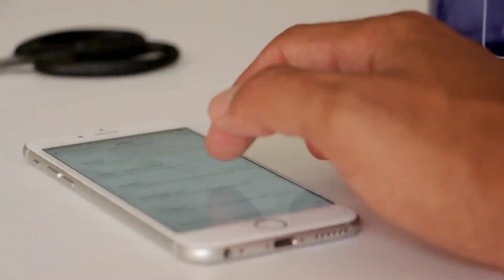ऐसी लड़कियों से कभी शादी नहीं करना | Aisi ladkiyo se shadi kabhi na karna | ziyavi knowledge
अस्सलाम वालेकुम दोस्तों

दोस्तों आप सब कैसे हैं उम्मीद करते हैं अच्छे ही होगे और आपके परिवार वाले भी अच्छा ही होगा दोस्तों आज की वीडियो बहुत खास होने वाली है । आप से

आप से गुजारिश है इस वीडियो को पूरा देखें और हमें कॉमेंट कर कर बताएं ।

क्या आपको यह वीडियो कैसी लगी और इस वीडियो को अपने तमाम दोस्तों के साथ शेर भी जरूर कीजिए ।

और अगर आपको यह वीडियो अच्छी लगी तो अपने तमाम दोस्तों और रिश्तेदारों के साथ इस वीडियो को share
जरूर करें।

हम मिलते हैं आपसे अगली वीडियो में तब तक के लिए अल्लाह हाफिज ।